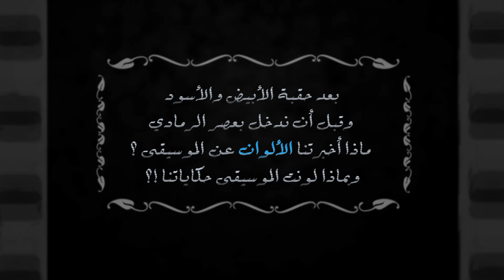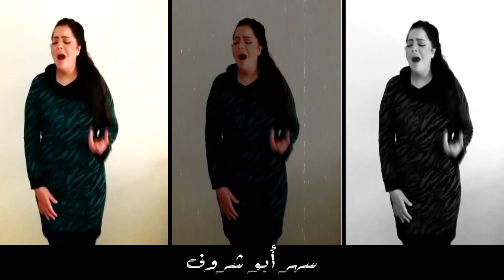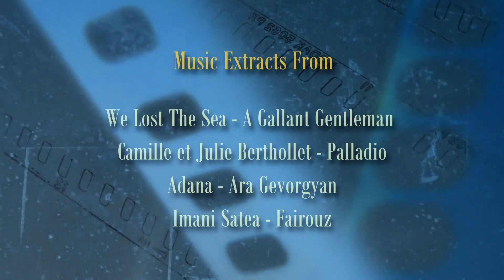انخطاف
لأن الحياة تعاني من وعكة صحية الآن .. وتشويش مزمن بالمكان والوجدان .. كان هذا العمل
انخطاف 2020
نص وإخراج : أنس_النقري Anas Alnukari
الأداء الصوتي :  شادي عباس - ظهور : المثنى أحمد - تصوير : القاسم أحمد
- كل الشكر والحب للأصوات الرائعة التي شاركتني هذا العمل :
* سهر_أبو_شروف Sahar Aboshrof
* أسيل_مسعود& أحمد_دياب (غيتار) Athrodeel Ahmad&Aseel Athrodeel Ahmad&Aseel
*  رهف السيد Rahaf Alsayid  *  آلاء شاهين Alaa Shahiin
🎧 الاستماع 🎧